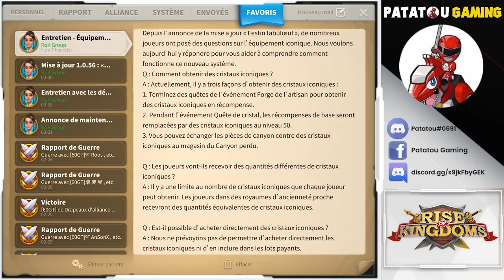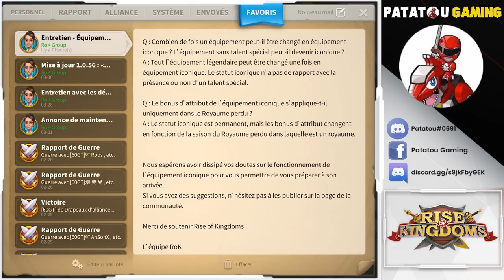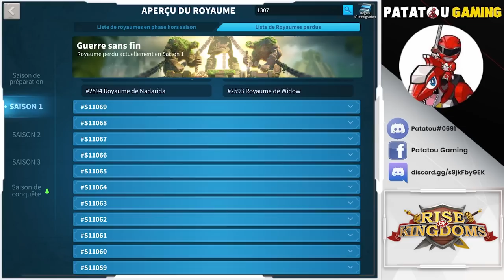F2P NEW PATCH ? ICONIC FORGE SECRET? RISE OF KINGDOMS